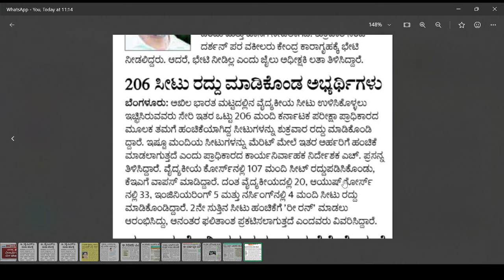KCET NEET SEAT REALLOTMENT|CANCELLED SEATS|KEA|KEA DIRECTOR ANNOUCED|students solution